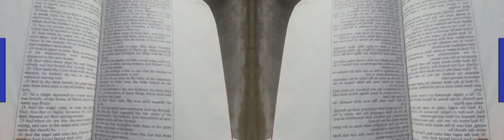False Prophet Domonique Davis - Clown: The Only Begotten Sons True Identity Psalm 2 - 6